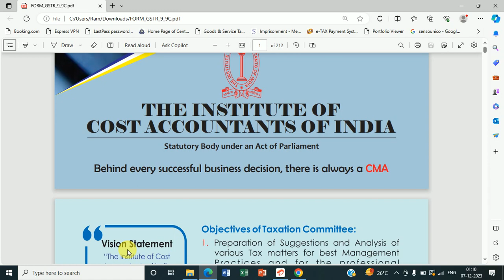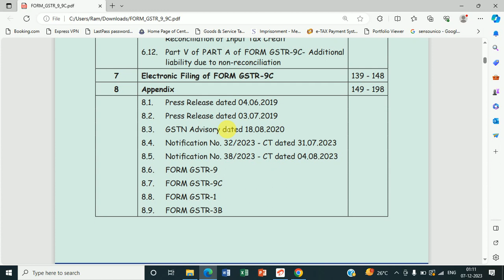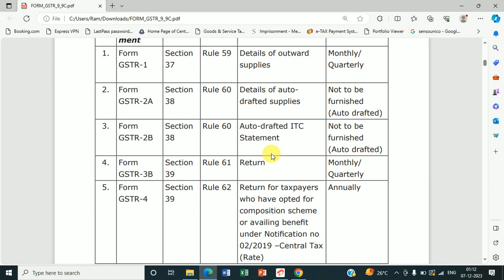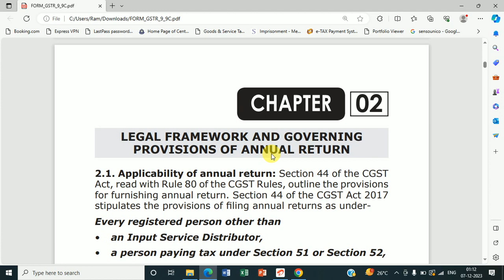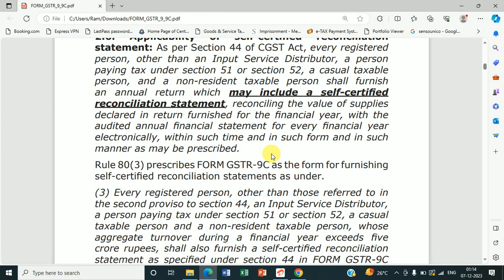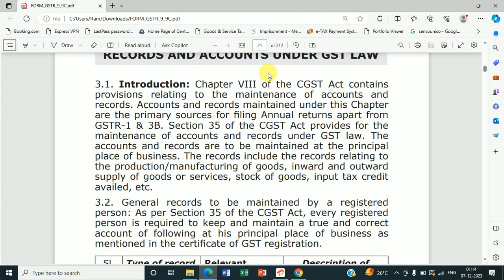ICMAI releases important Guidance Note on Preparation and Filing of Form GSTR-9 and 9C